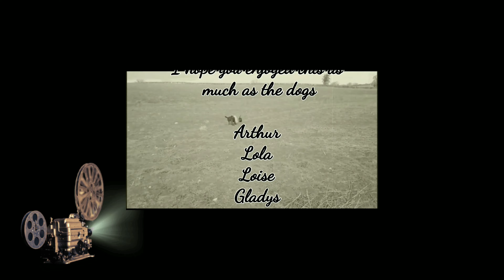Thursday 17/06/2021 4K HDR resolution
Arthur, Gladys, Lola, Loise, Chester, Mildred, Godfrey, Tali and Tosh